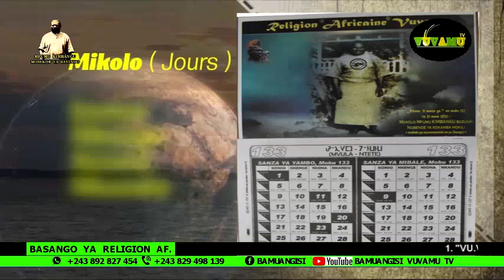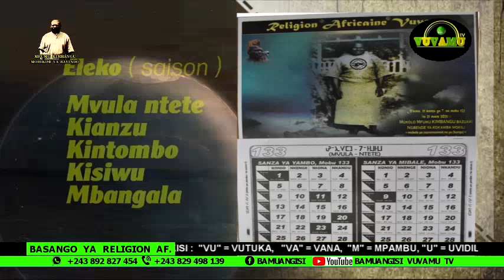CALENDRIER AFRICAIN DU 29 AVRIL 2022. KOYEBA MIKOLO NDENGE BAKOKO NA BISO BASALELAKA NA MOKILI...